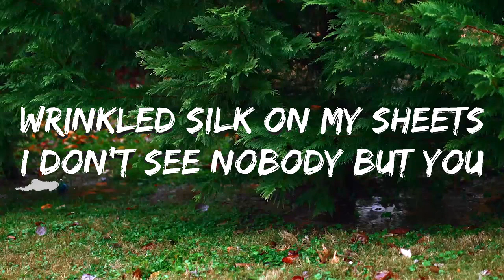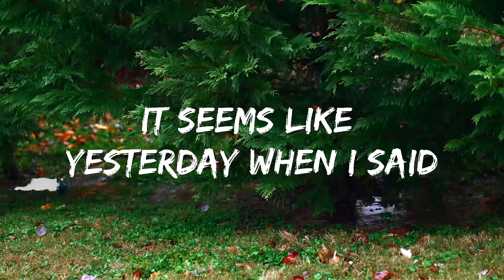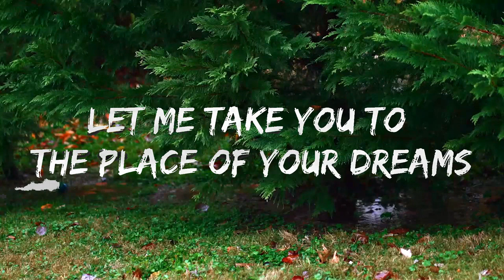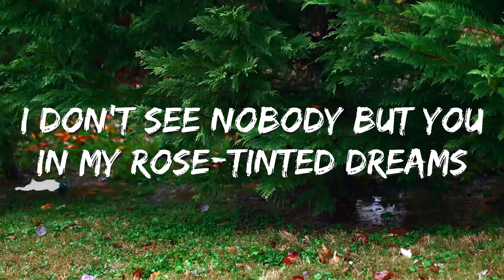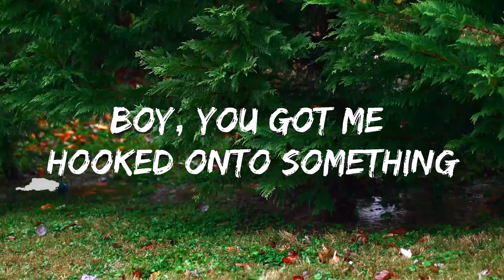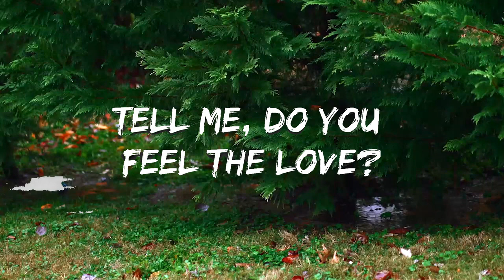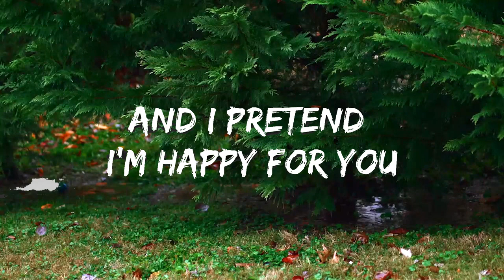dhruv - double take (Lyrics) | Music one for me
⭐ Listen the song on all platforms:

👉 dhruv

☁️ 7clouds:

🎤 Lyrics: dhruv - double take

[Intro]
Ooh-ooh-ooh-ooh
Ooh-ooh-ooh
Ooh-ooh-ooh-ooh

[Chorus]
Ooh-ooh-ooh-ooh
[Verse 2]